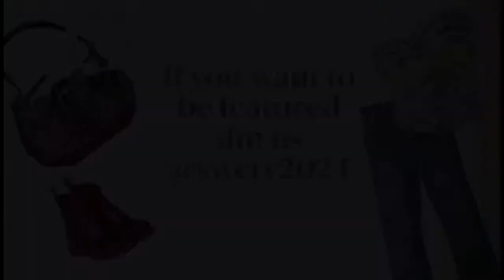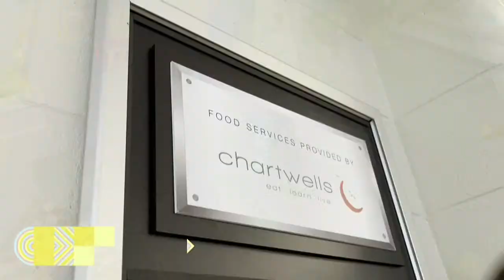Episode 36 - December 1st 2023